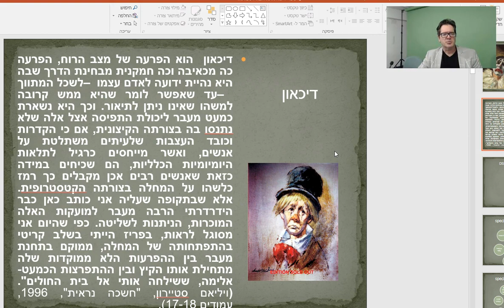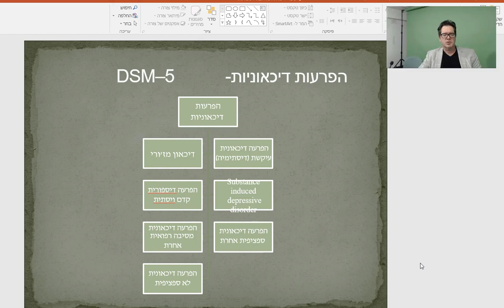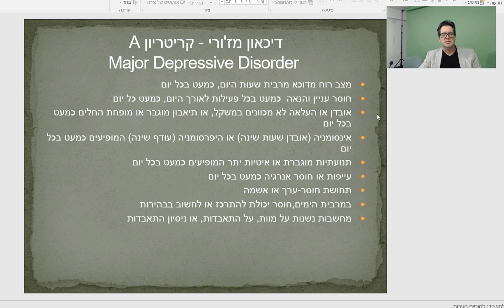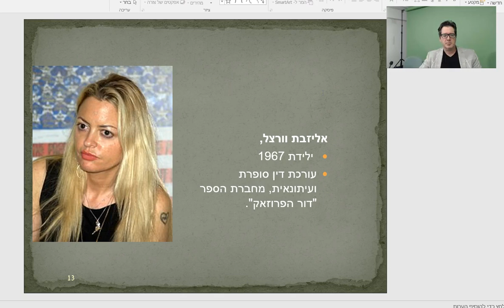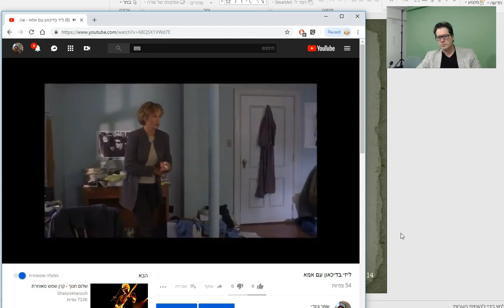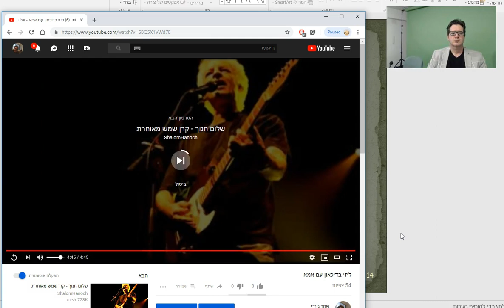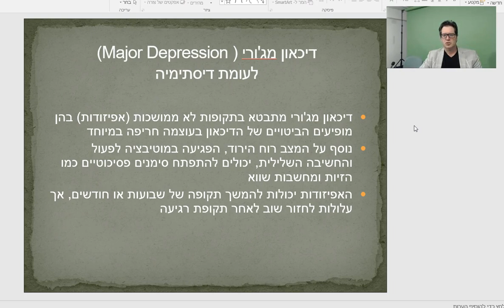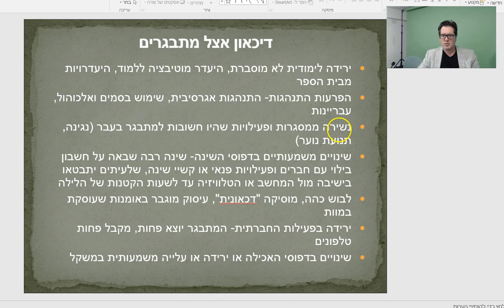דיכאון תיאור מקרה ליזי